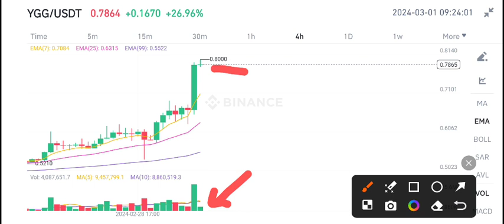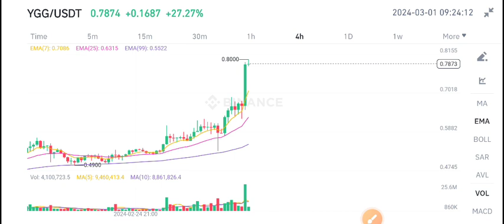YGG Coin News Today! Yield Guild Games YGG Price Prediction